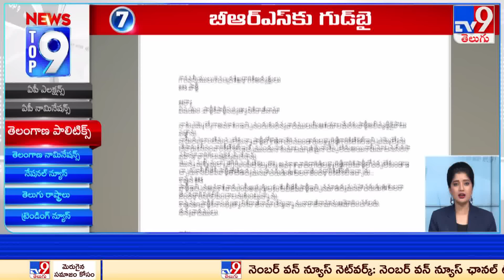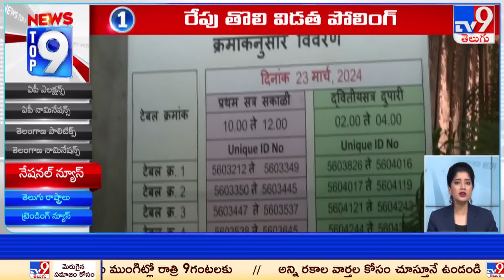Top 9 News : Top News Stories | 18 April 2024 - TV9